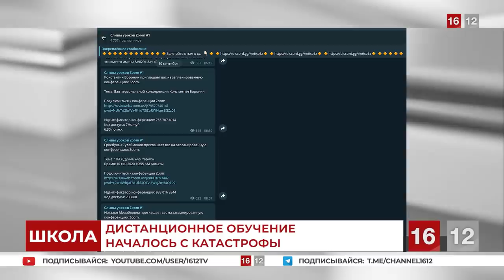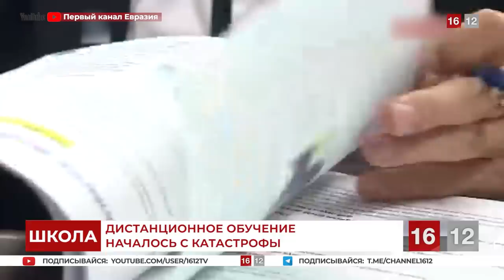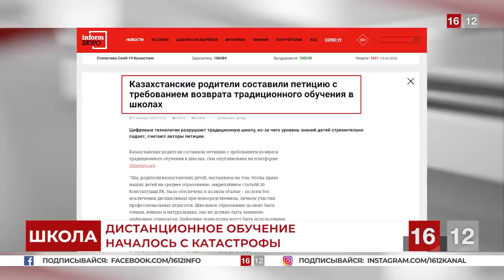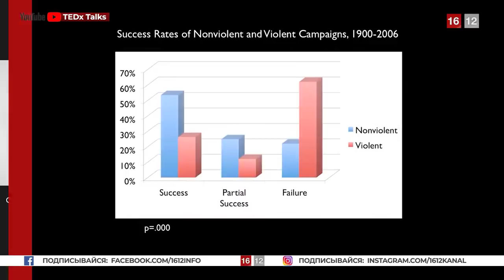ОНЛАЙН-ОБУЧЕНИЕ — ОФФЛАЙН. КТО ВИНОВАТ?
В выпуске новостей:
1.Дистанционное обучение закончилось катастрофой, так и не начавшись. Школьники страдают от проблем с доступом к урокам, а родители требуют вернуть их детей в классы.
                                                                                                                                                                                                                                                                                      2.Общенациональный флешмоб «Я хочу перемен». Казахстанцы зажгут луч света и прогонят тьму преступного режима.
                                                                                                                                                                                                                                                                                  3.Успех протеста зависит от вклада каждого гражданина. Когда мирные люди объединяются, им становится легко сменить режим.

1. Загрузите анонимный мессенджер Telegram на смартфон или компьютер с официального сайта
    2. Зарегистрируйте профиль с помощью мобильного номера